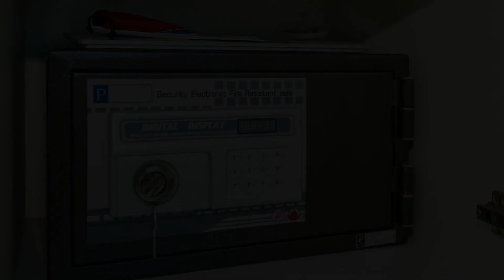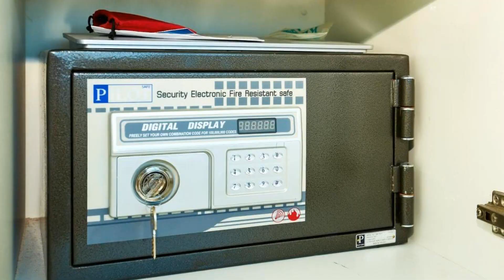Grand Avenue by Tech, Pattaya Central, Thailand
About Property:
Offering pool views, Grand Avenue by Tech is an accommodation situated in Pattaya Central, 600 metres from Pattaya Beach and 2.9 km from Naklua Beach. This property offers access to a balcony, free private parking and free WiFi. The apartment has an outdoor swimming pool with a water slide, as well as a fitness room and a lift.

All units at the apartment complex come with air conditioning, a seating area, a flat-screen TV with satellite channels, a kitchen, a dining area, a safety dep...
Property Type: Hotel
Address: ถนน พัทยาสาย 2 ซอย บัวขาว 15 ตำบล หนองปรือ Bang Lamung District, Chon Buri 20150, 20150 Pattaya Central, Thailand
Searching For
1. Grand Avenue by Tech - Pattaya Central - Thailand
2. Grand Avenue by Tech - Pattaya Central - Thailand Address
3. Grand Avenue by Tech - Pattaya Central - Thailand Rooms
4. Grand Avenue by Tech - Pattaya Central - Thailand Amenities
5. Grand Avenue by Tech - Pattaya Central - Thailand Offers and Deals
Audio Credit:
Track Title: Reasons To Hope
Artist: Reed Mathis